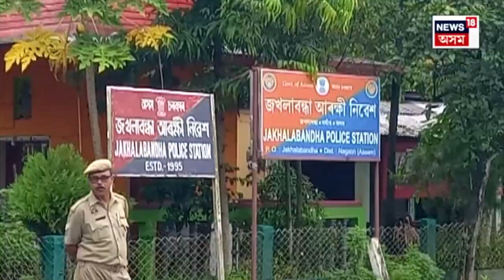Junmoni Rabha Latest Update | জোনমণি ৰাভাৰ দুৰ্ঘটনা,মৃত্যু আৰু তদন্ত প্ৰক্ৰিয়াৰ শেহতীয়া খবৰ N18V